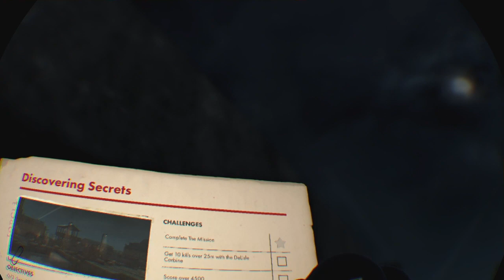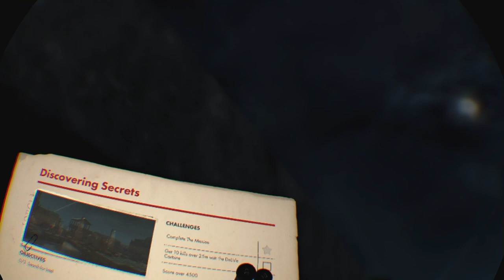Sniper Elite VR part 16